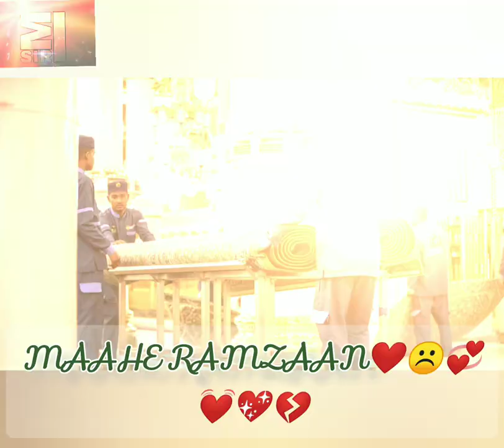Alvida mahe ramzanAlvida 2023#moiniqbalsir